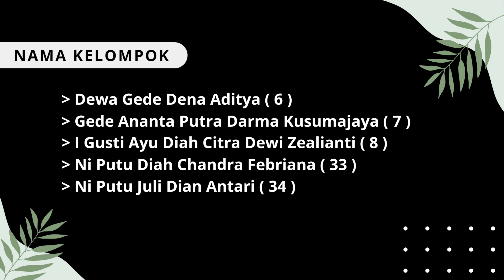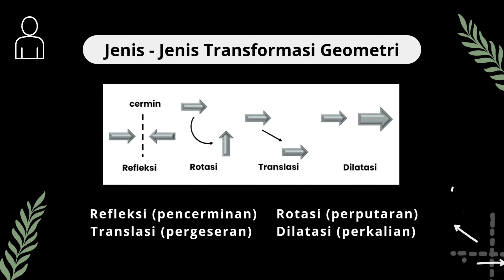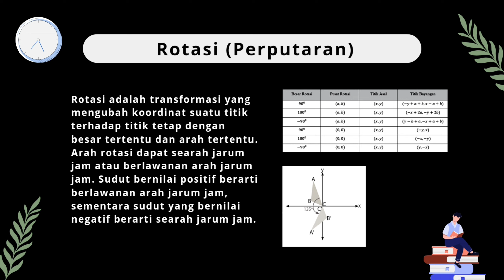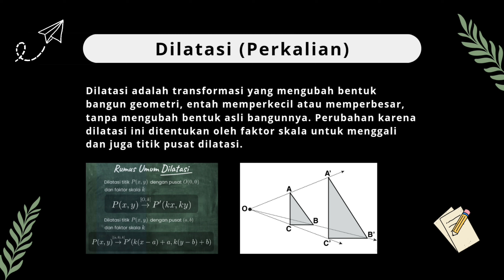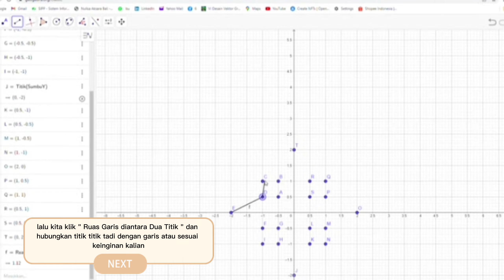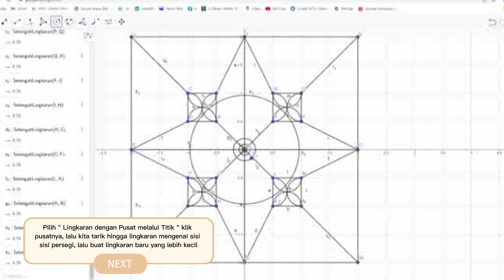Pembuatan Batik Pada Geogebra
KELOMPOK PAPUA

Anggota:
• Dewa Gede Dena Aditya/6/9B
• Gede Ananta Putra Darma Kusumajaya/7/9B
• I Gusti Ayu Diah Citra Dewi Zealianti/8/9B
• Ni Putu Diah Chandra Febriana/33/9B
• Ni Putu Juli Dian Antari/34/9B